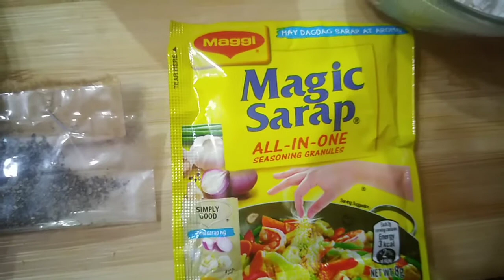SARDINES WITH MALUNGGAY PATTIES || HEALTHY FOOD RECIPE || EASY RECIPE ||shamzavino vlogs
How to make sardines with malunggay patties

Ingredients
Malunggay
sardines
Onion
Garlic
Magic sarap
Black pepper
Egg
Bread crumbs
Cornstarch

Happy cooking

God bless ♥️